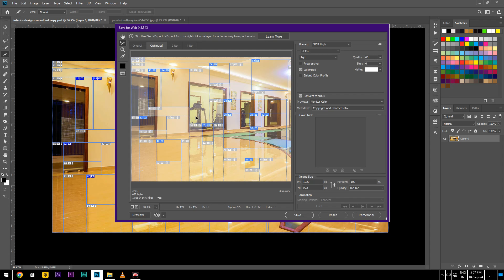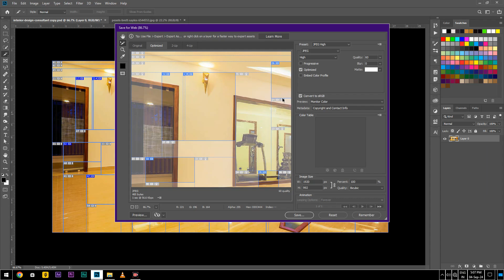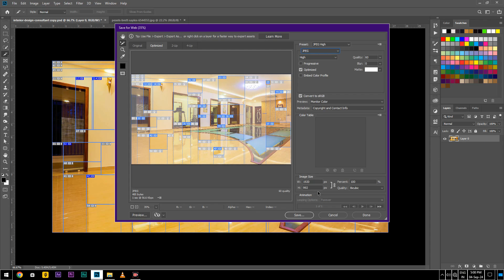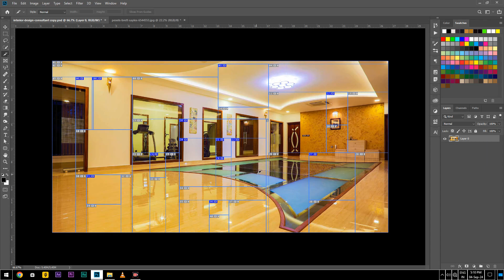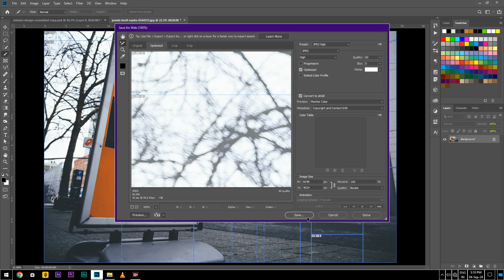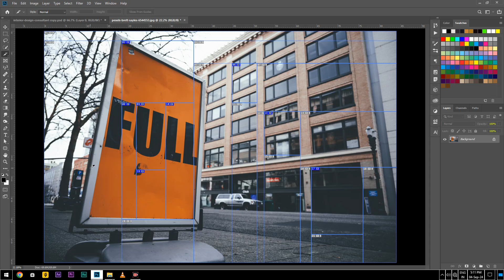14. PHOTOSHOP Slice Tool Use Hindi में